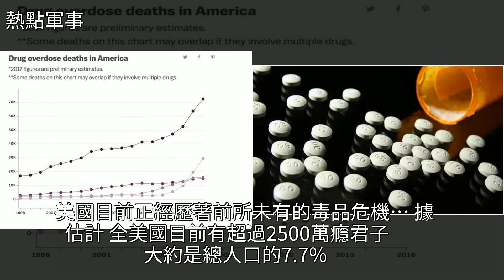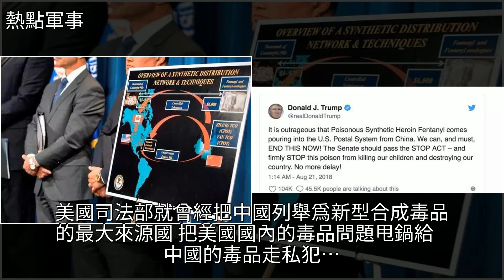大批耶魯學生吸毒過量被送醫，美國警察居然甩鍋給中國！，[熱點軍事]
大批耶魯學生吸毒過量被送醫，美國警察居然甩鍋給中國！ [熱點軍事]毒品,耶魯大學,藥品,大麻,大學大批耶魯學生吸毒過量被送醫，美國警察居然甩鍋給中國！ [熱點軍事]毒品 耶魯大學 藥品 大麻 大學